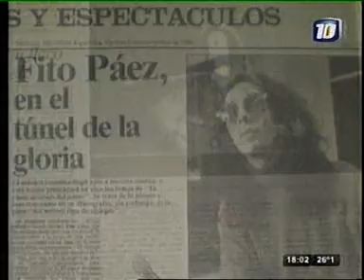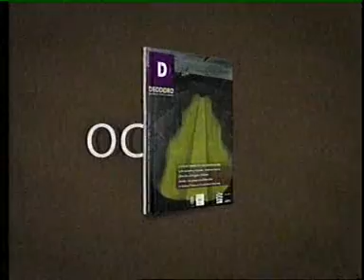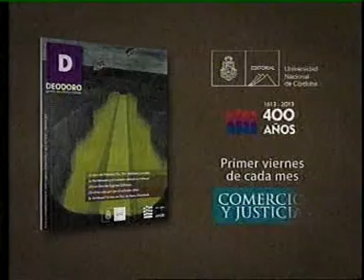"20 años del amor en Cba" Fito Paez, especial para TV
En Noviembre de 1992 Paez estrenó su disco más exitoso en nuestra ciudad. Imágenes inéditas de "El amor después del amor" en Comedor Universitario, más testimonios de músicos y periodistas que estuvieron allí presentes conformaron un especial para tv de 1 hora que emitió canal 10 de Cba. en Octubre de 2012.

Realización: Martín Carrizo
Edición: Veronica Rodriguez
Remasterización audio: Pablo Riorda para ELECTRA ESTUDIO (Cba)
Presentación: Jose Avila